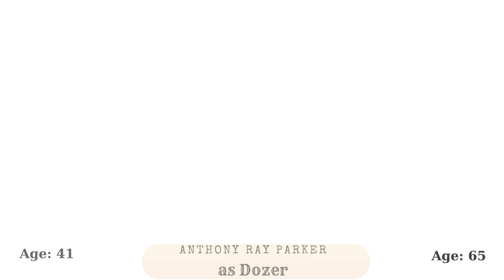The Matrix (1999) Cast⭐Then and Now (2023)⭐How They Changed⭐Movie Stars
In this video, you will see the real names of the actors of the movie The Matrix, their ages and how they have changed over the years. The Matrix is a 1999 science fiction action film written and directed by the Wachowskis.[a] It is the first installment in the Matrix film series, starring Keanu Reeves, Laurence Fishburne, Carrie-Anne Moss, Hugo Weaving, and Joe Pantoliano, and depicts a dystopian future in which humanity is unknowingly trapped inside the Matrix, a simulated reality that intelligent machines have created to distract humans while using their bodies as an energy source.[7] When computer programmer Thomas Anderson, under the hacker alias "Neo", uncovers the truth, he joins a rebellion against the machines along with other people who have been freed from the Matrix.